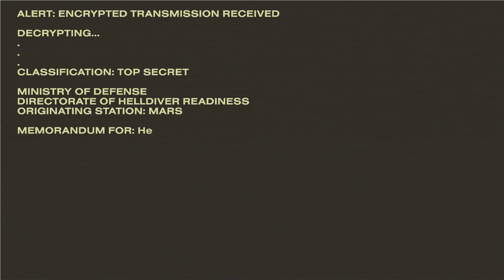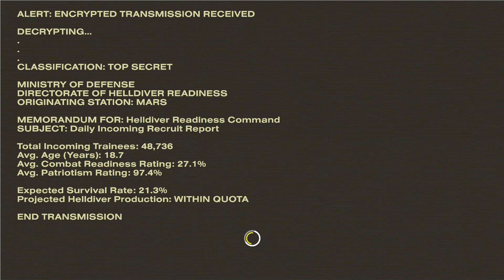Let's Play Helldivers 2 Episode 1 Super Earth And Welcome To The Titan Of Freedom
Thx for watching and I hope you all enjoyed it. Like the video if you liked it and May The Force Be With You. ;)

Developed & Copyrighted by Sony Interactive Entertainment, PlayStation Studios, and Arrowhead back in 2024